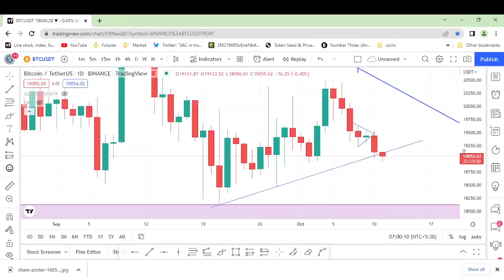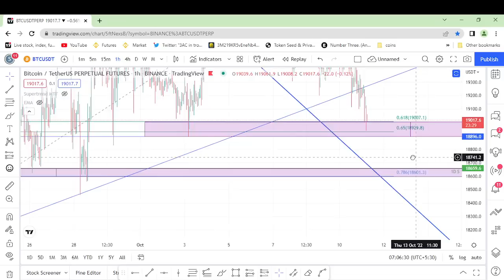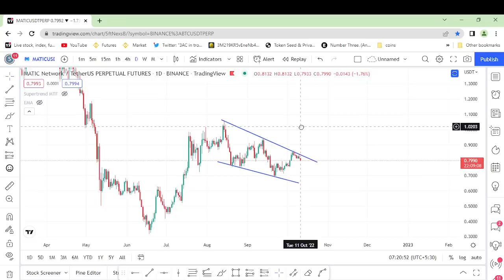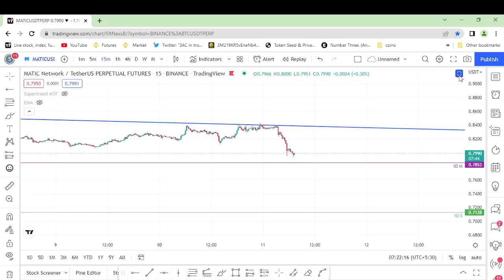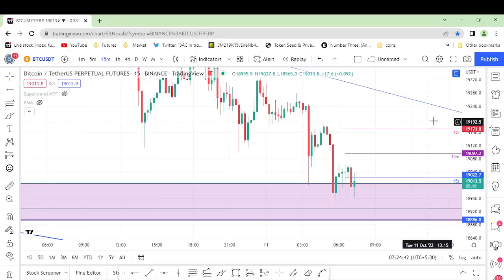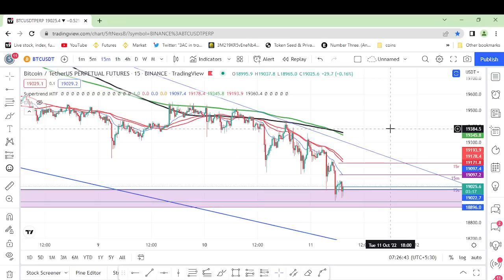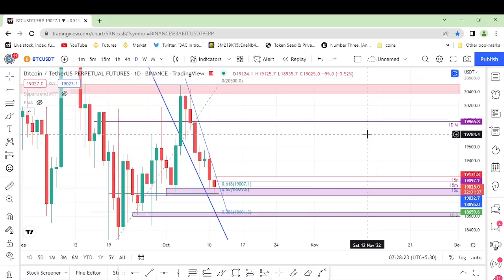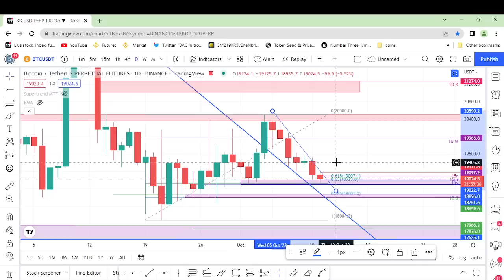Bitcoin - Wait for this to happen if you think to go long - Matic Update - Sinhala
බිට්කොයින් ලෝංග් කරනවා නම් මේ කරුණු ගැන සැළකිලිමත් වන්න!